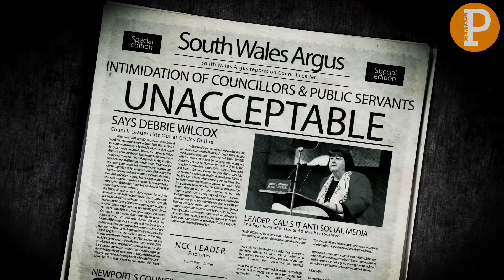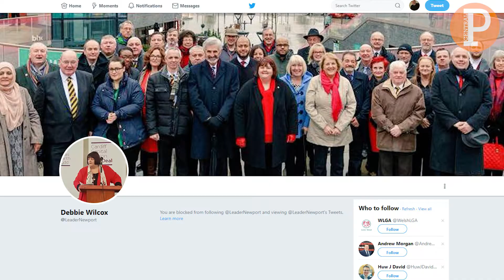Does Newport City Councils Leader Use Social Media Correctlty ?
Newport City Council Leader Debbie Wilcox has made numerous references towards social media in recent weeks, calling it 'anti social media ' We ask, is the leader using Social Media Correctly ?